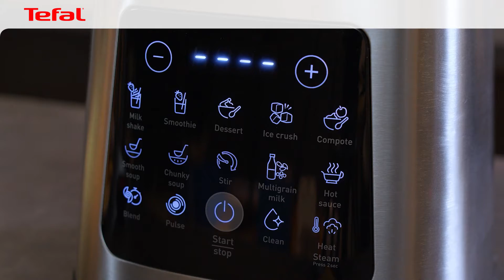Asztali mixergép HSB TEFAL PERFECTMIX COOK BL83SD30 - Szójatej a Perfectmix Cook-kal készítve.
Szójatej a Perfectmix Cook-kal készítve.
10 AUTOMATIKUS PROGRAM: mindössze két kattintás elegendő 4 hideg étel (smoothie, koktél, desszert, jégkrém) és 6 meleg étel (reggeli, krémleves, sűrű leves, tésztaleves, többmagvas tej, csípős szósz) elkészítéséhez.
NAGY TELJESÍTMÉNY: nagysebességű, melegítő funkcióval, 1400 W teljesítményű motorral és kiváló minőségű, Powelix késekkel felszerelt turmixgép a hihetetlen teljesítményért, amely akár 30%-kal gyorsabb (a Tefal BL2B/BL2C turmixgéphez képest)